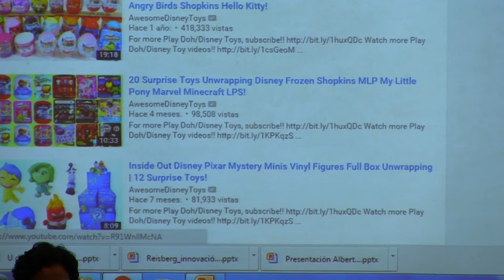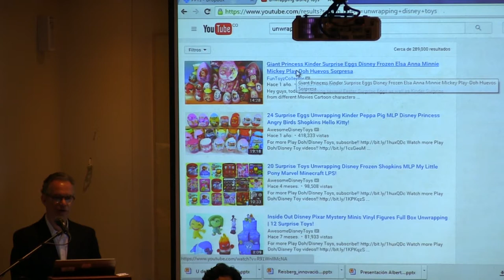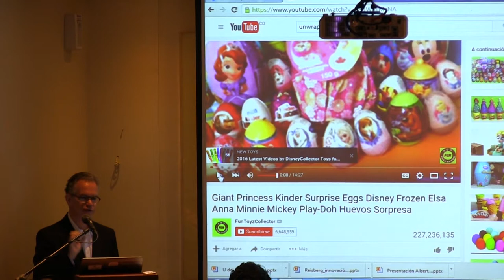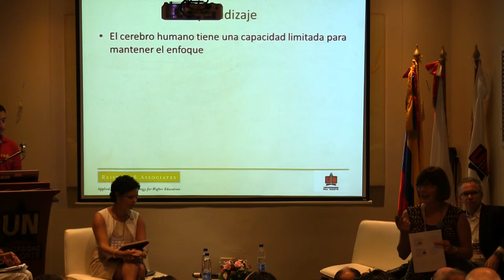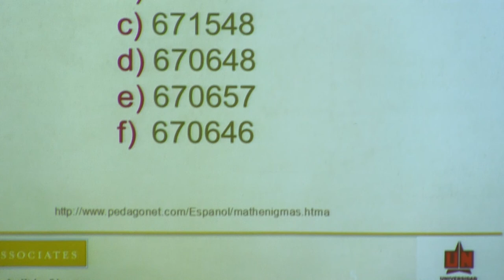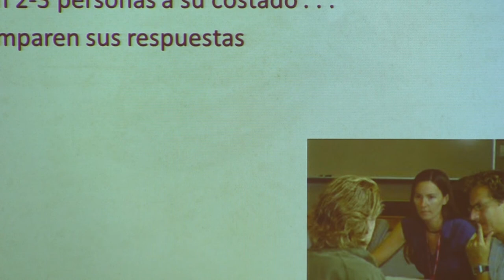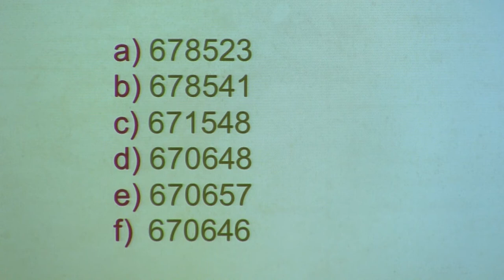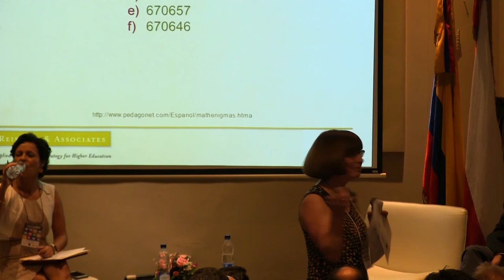Innovación en el currículo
Marcelo Knobel
Pedro Rosso
Liz Reisberg
Anabella Martinez